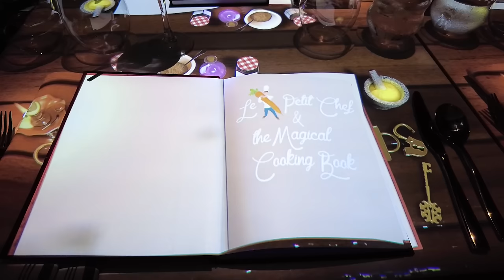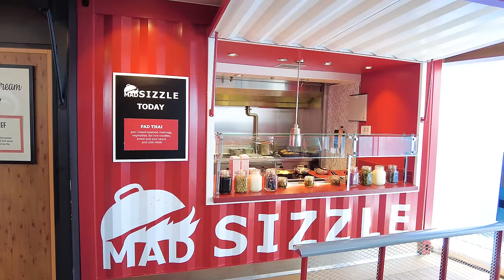8 reasons to AVOID the main dining room on a cruise ship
Food is one of the most important aspects of any cruise vacation. Even on the smallest ships at sea, you have plenty of options to keep you satisfied throughout your voyage, from indulgent three-course meals in the main dining room to the all-you-can-eat buffet.

The ship's buffet is the more casual of the two eateries. Even on formal night, you'll find people showing up in basic t-shirts and shorts, rather than sporting their finest attire. If you want the more traditional cruise ship dining experience, however, you will want to visit the main dining room.

Whether you've cruised numerous times before or don't mind straying from cruise ship norms, here are 8 reasons to avoid the main dining room on a cruise ship.